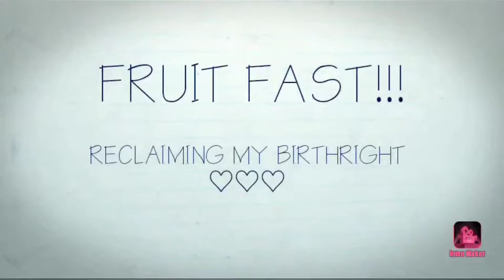Week#1 CPS MAMA 🐻'S Sweet & Sour🥡FRUIT FAST UPDATE! ;) -DETOX, Dr. Morse style!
Hello Fellow SURVIVORS :) ♡
I was humbled today and took some time to thank an apple tree for giving me some of it's apples, as I am on a shoestring budget. I ran out of watermelon...More on this in an upcoming video. ;) I'm so proud of myself for my success in making it 7 days on my fruit fast/detox, Dr. Morse style! I'm sorry for the extremely short video clip. My phone ran out of space today & ended up cutting off my video. I don't currently have internet where I live & have to travel a little bit in order to upload my videos. ;)

I hope you will come back tomorrow to check in with me for Day#8 of my fruit fast/detox, in which I will be sharing more of my personal fruit fast/detox experience with you! In the future, I plan to share more on the challenges I'm learning to work through pertaining to being in relationship with someone else who is skeptical and resistant to the idea of people going through a spiritual awakening.

I currently see it this way. As we begin to go through a spiritual awakening and our vibrations begin to increase, we will inevitably encounter certain levels of resistance, etc. from certain people we are in relationship with and will be "forced" to deal with this, at a given point in "time". Since life continues to happen every moment of every day & patterns are either repeated or broken, it is my intention to break any and all patterns that are no longer serving me. This I know will take time.

My detox is helping me to see things more clearly, however I AM being careful to not make any big decisions when stress is present! Some big changes have occurred in my life over this summer & I know that more changes are soon to come! ♡ I AM continuing to look for open doors, as I see old doors closing. I AM ready for new high vibrational experiences & relationships to manifest/grow in my life. I just have to remember to stay out of the way & to be patient for Divine timing. I trust that my ongoing transformation is right on time & leading me back to Source Energy. We are ONE!!

Namaste! ♡

RESOURCES
TESTIMONIAL